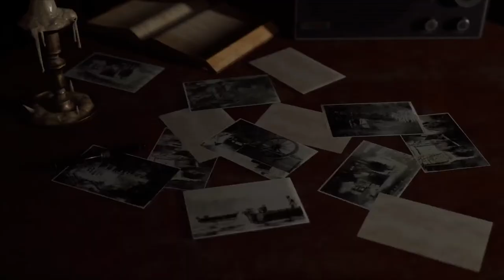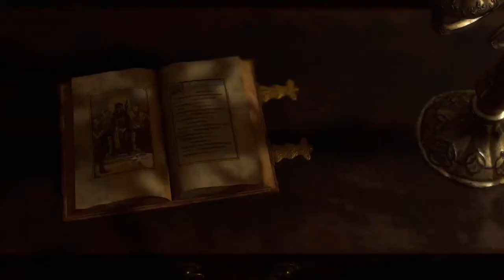Resident Evil 4 remake ps5 gameplay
Resident Evil 4 remake ps5 gameplay live